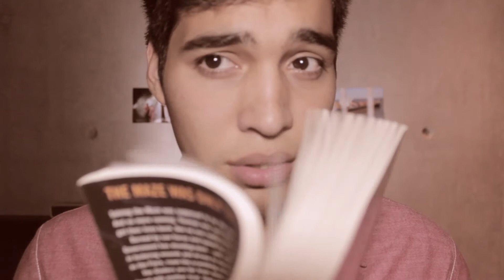THE SCORCH TRIALS TRAILER REACTION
Hear an Audiobook! And enjoy a first free book when Sign Up!

OR

Hi! You reached the END!